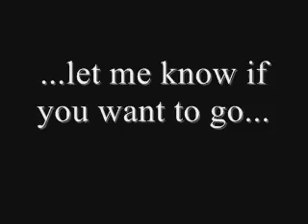Fast Times at Neil And Gregs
a photo slide show from just a few of the awesome nights at Neil and Greg's to the music of "Saturday Night's Alright For Fighting" by Flotsam And Jetsam (cover of an Elton John song)